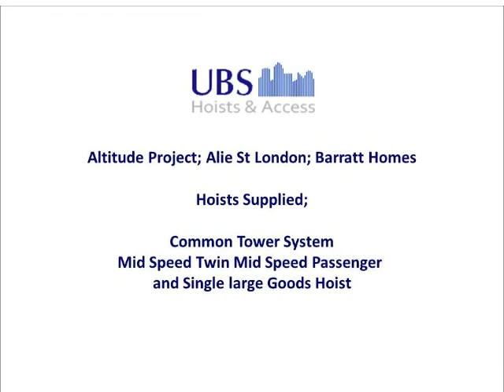Construction Hoist Project Altitude Alie St London, UBS Hoists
UBS supplied the Common Tower, a mid-speed twin passenger materials hoist and a single large goods hoist to the Altitude Tower residential development in Alie St London.